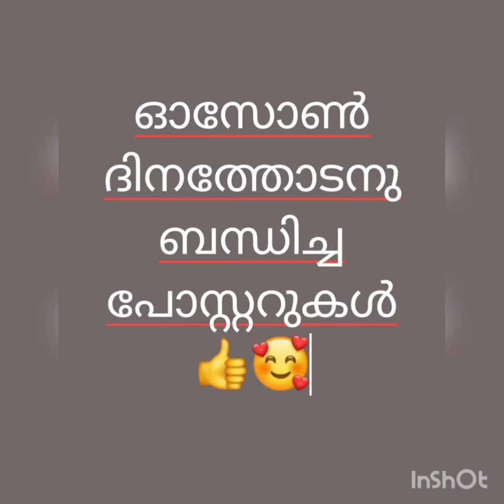🥰👍Ozone day posters🥰👍 please subscribe🥰